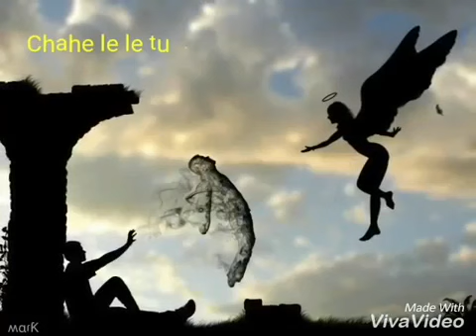18 January 2023